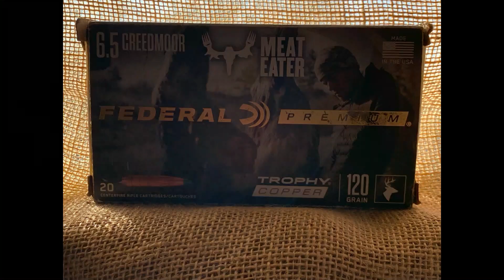Deer Season 2023: 8 Point Buck!